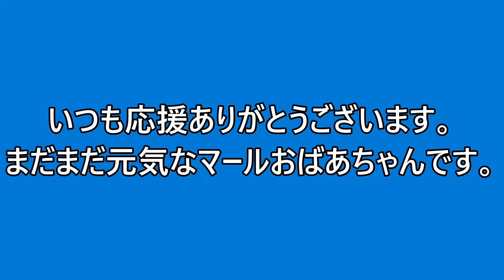DMでも頑張るコーギーマールおばあちゃん 23